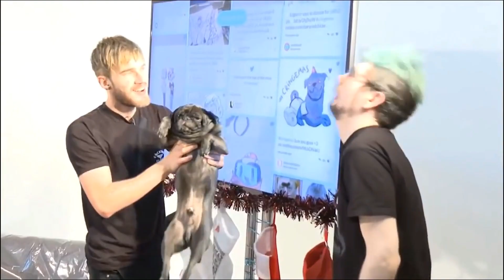JELIX - I got a Boner